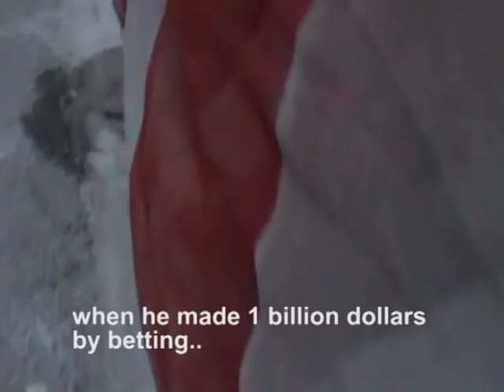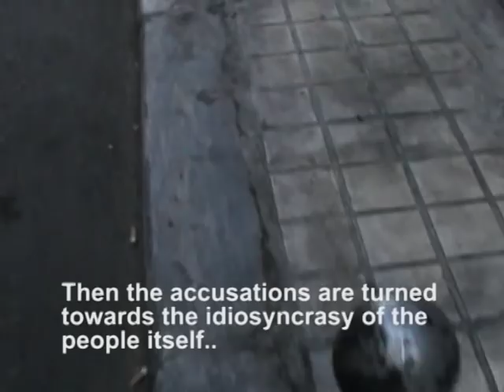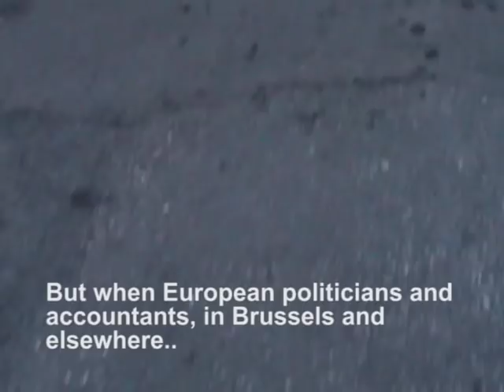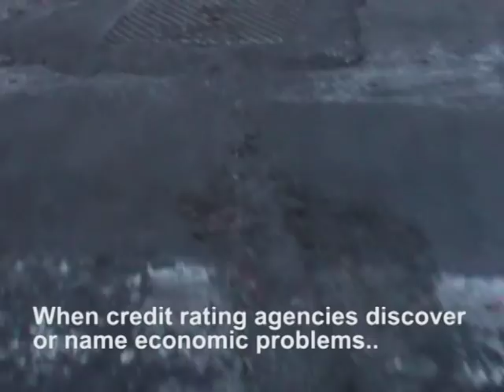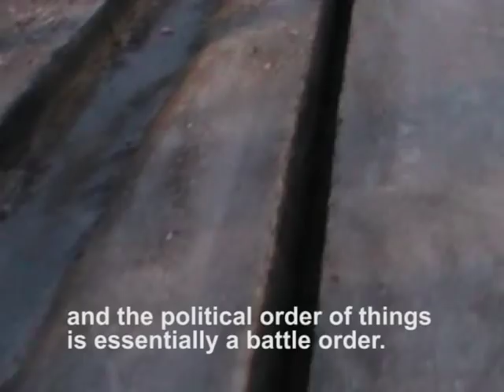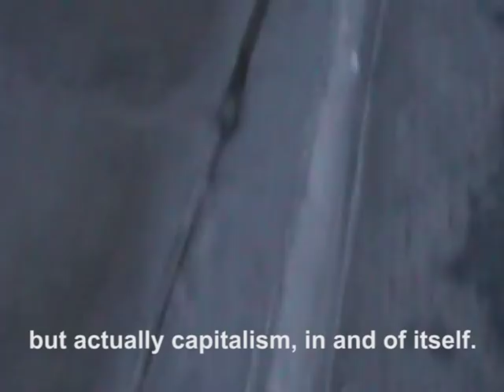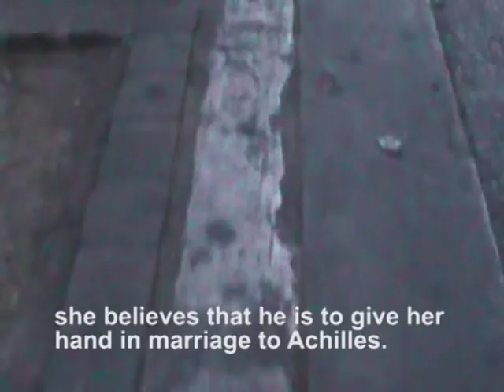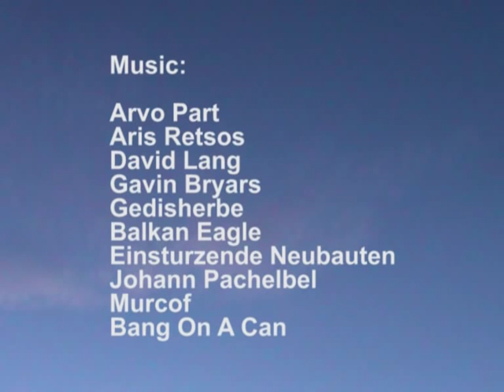The Game of Poverty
Poverty seems to follow man unwaveringly. Since his early days until today and, despite his bright conquests in experience and in science, he continues to form societies that are unjust, aggressive and fragmented.

We discover that the basic, deepest goal of man is to amass an abundance of wealth at the expense of his fellow man. We discover that at the carefully staged and carried out rivalries produced by Religion, Politics and Economy, in a word, by any type of power, there are, always, a few gorged winners and countless hungry losers. We discover that it is not the natural game of survival that defines us, but a sophisticated game of exploitation and, in the end, of misery.

In our times, repeatedly and in all the more alarming frequency, we see the word crisis coming up. Crisis means poverty. The distinctive face of poverty comes again to remind us of Man.

The economic policy aiming at the well-being of the one or of the many has become a profit-seeking enterprise at the expense of the one or of the many. The mutation of survival into exploitation has brought about the mutation of economy into gambling. And since, nowadays, when we say society, we mean a global society, global is the crisis and global is the poverty.

The distance has been eliminated, our vision has been sharpened and we can see our poor brother at the far corner of the earth.

Even the -until recently- powerful, strong, Chosen West is experiencing in a tragic way the consequences of power games, of the game of poverty.

In these times of utter destabilization of lives and possibilities, we are witnessing, in our own poor "neighbourhood" of Europe, the transformation of what started off as a vision and a chance for growth into an agony, a question mark and, finally, a decline. The very foundations of European collaboration are wobbling; the dynamics of the common currency seem to be fizzling out. The European Union doubts its own self.

Amidst this frame context of finance fashion, we have forgotten the meaning of primary needs. And so we, all, poor players, found ourselves betting on who is to crumble down and who is to remain standing.

In this background of generalized concern for the future of modern man, of the generalized concern for the future of modern Europe, Ilias Marmaras and Dimitris Daldakis present the video documentary 'The Game of Poverty'.

Dimitris Daldakis, 16/01/2012

*this video documentary is based on a radio documentary directed by Emmanouil Koutsourelis and written by Ilias Marmaras and Dimitris Daldakis.

The radio version was nominated for the Prix Europa 2011 in Berlin.